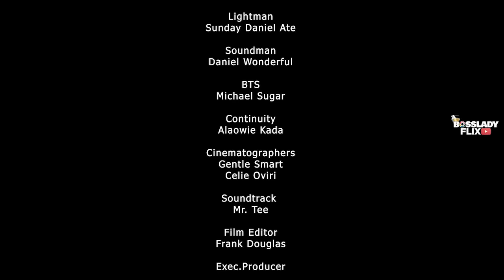BREAKING POINT - MAURICE SAM ONYII ALEX, BOLAJI OGUNMOLA nigerian movies 2023 latest full movie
BREAKING POINT - MAURICE SAM ONYII ALEX, BOLAJI OGUNMOLA nigerian movies 2023 latest full movie new Bossladyflix tv is a platform for the best Nollywood movies, the latest Nigerian movies featuring your favorite actors.
Here are other wonderful movies that will make your day:
THIS IS LAGOS:

 • THIS IS LAGOS - RUTH KADIR, KENNETH N...
FROM ASHES:

BRUISED:

 • BRUISED - EBUBE NWAGBO, EDDIE WATSON,...
MAN CRUSH:

 • MAN CRUSH - RAY EMORDI, SHAZNAY OKAWA...
MY HUSBAND IS A ROBOT:

• MY HUSBAND IS A ROBOT - new EDDIE WA...
ALL THAT GLITTERS:

 • ALL THAT GLITTERS - IK OGBONNA, SHAZN...
INTUITION:

 • INTUITION - ESE ERIATA, SHAZNAY OKAWA...
BIANCA'S DESIRE:

 • BIANCA'S DESIRE - MARY LAZARUS, UJAM ...
JAKE & JOYCE:

 • JAKE AND JOYCE - RUTH KADIRI, MOFE DU...